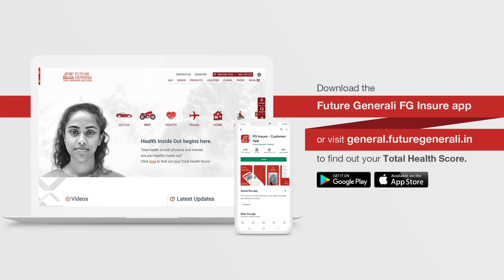Want to know what Mandira Bedi's Future Generali Total Health Score is?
Is being healthy just about training your body? Check out what Mandira Bedi has to say about her health and her Future Generali Total Health Score. Download the Future Generali FG Insure app or log
HealthInsideOut comes from physical and mental fitness. So, share your score and encourage your loved ones to as well.